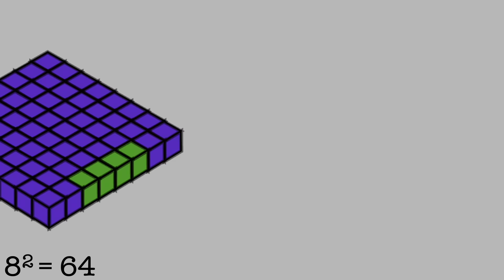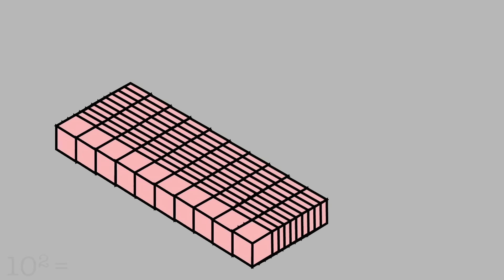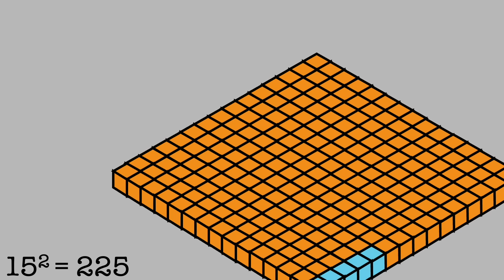Learn Power of Two Square with Number Cube | Power Point TV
🌟 Welcome to the Mind-Blowing World of Powers of 2 with Power Point TV (or Power Kids TV)! 🚀✨

🎲 Get ready for an exhilarating journey into the mathematical universe as we explore the Power of 2, squared up to 17, with the incredible Number Cube! 🌐💡

🌈 At Power Point TV (or Power Kids TV), we're not just teaching; we're turning education into a dynamic adventure that ignites a passion for learning! 🌟

💡 What makes this mathematical exploration an absolute MUST-WATCH?

1️⃣ Number Cube Marvel: Brace yourself for the Number Cube, your guide to unlocking the incredible world of powers of 2. Each flip unveils the magic behind these mathematical wonders.

2️⃣ Squared Spectacle: Witness the beauty of squares as we explore powers of 2 up to 17, unraveling the secrets of exponential growth and mathematical patterns.

3️⃣ Interactive Learning Fiesta: Power Point TV (or Power Kids TV) believes in making education hands-on, and this video promises an engaging mathematical journey that'll have you embracing the power of numbers!

👀 Why should you dive into this extraordinary mathematical odyssey?

🌟 Cognitive Brilliance: Unlock the power of exponential growth and witness the beauty of mathematical patterns, stimulating your mind and fostering a love for numbers.

🚀 Engaging for All Ages: Whether you're a budding mathematician or someone looking to refresh their understanding, this video caters to learners of all ages, making math an exciting adventure.

🎈 Ready to embark on a mathematical journey like never before? Click play NOW, and let the power of numbers unfold! 🎈